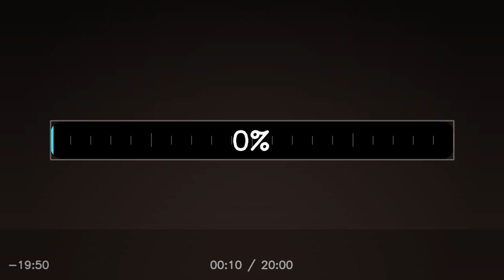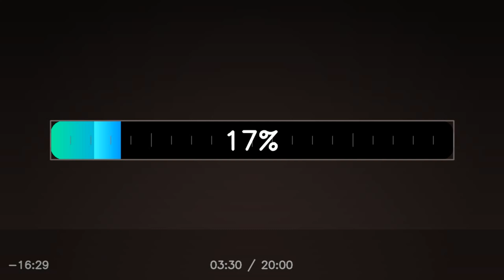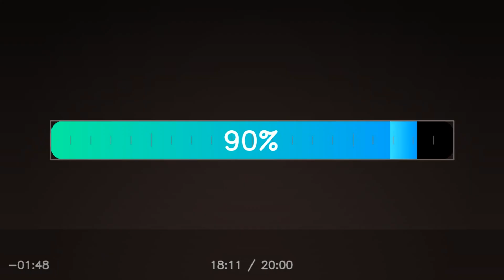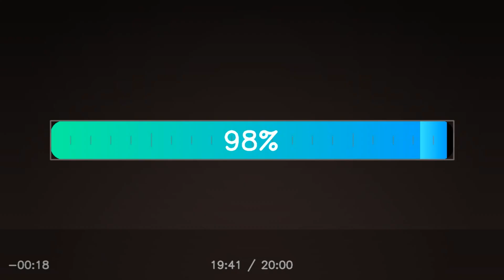Wasser im Lautsprecher 20 Minuten Ton, der wirklich hilft jetzt starten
Dieser Track wurde speziell dafür gebaut, Feuchtigkeit aus dem Lautsprecher zu „herausvibrieren“.
Er kombiniert kräftige Bass-Impulse (≈140–260 Hz) mit Puls-Modulation und Resonanz-Stufen, damit sich Tropfen lösen und ablaufen.

So benutzt du den Ton:
- Hülle entfernen, Lautsprecher nach unten oder leicht schräg legen.
- Lautstärke bei 60–80 % starten (ohne Verzerrung).
- Wenn es kratzt oder scheppert → leiser.
- Nach dem Durchlauf Gitter abwischen und 10–15 Minuten trocknen lassen.
- Bei Bedarf wiederholen.

Sicherheit: Nicht über Kopfhörer abspielen. Kein medizinischer Rat.
Setup: 20 min WAV/PCM, SR = 44,1 kHz.
Wenn dir das geholfen hat: Like 👍 & Abo 🔔 – danke!

00:00 — Start & Hinweise / Phase 1: 165 Hz Puls (AM 3 Hz)
06:00 — Phase 2: 180 Hz Impulse (5 s an / 1 s aus)
12:00 — Phase 3: Resonanz-Stufen 140→260 Hz (je 15 s, Loop)
16:00 — Phase 4: Wobble 140–260 Hz (+ AM 1.5 Hz)
19:59 — Fade-out
20:00 — Ende